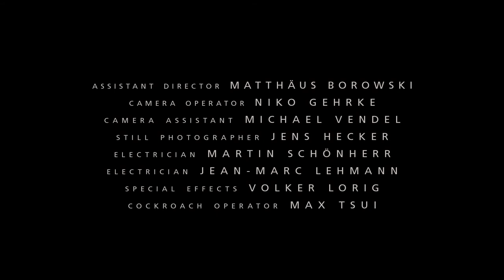Every Cloud - Experimental Dance Short Film by Max Tsui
Experimental Dance Short Shortfilm
Executive Producer: Matthäus Borowski, Niko Gehrke
Director/DoP: Max Tsui
Dancers: Mailin Brillant, Derya Bartsch
Voice Over: Kerstin Bruhn
Make Up & Hair: Kleo Kreitz, Sonja Gast